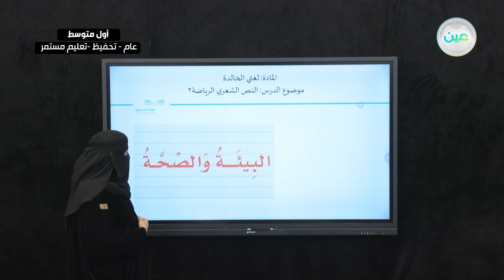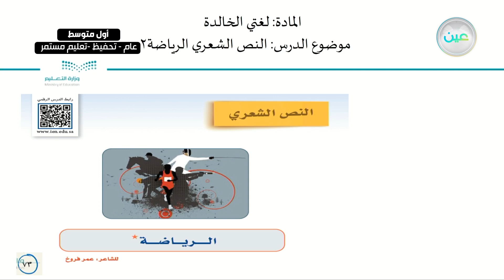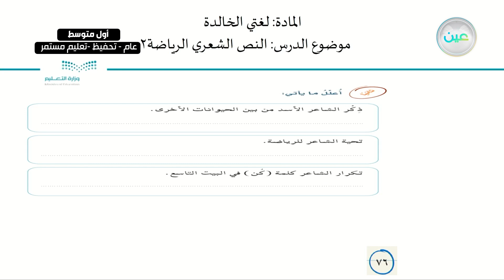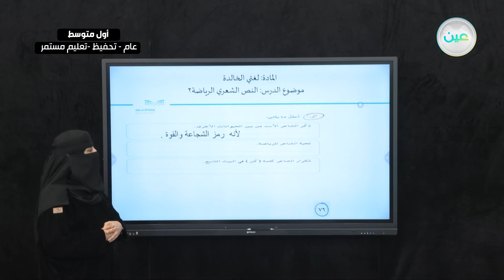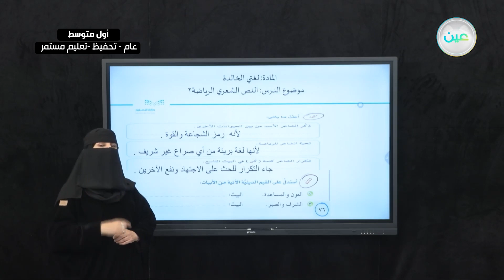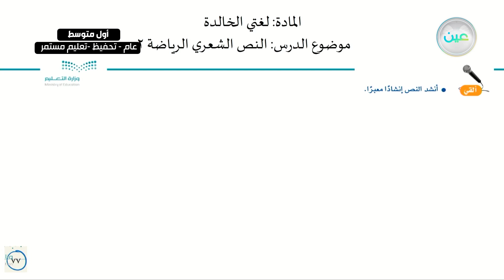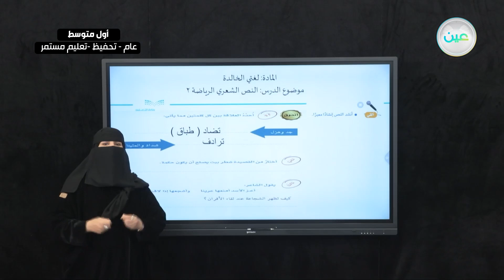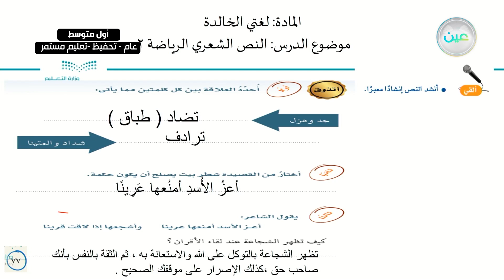النص الشعري: الرياضة (2) - لغتي الخالدة - أول متوسط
الحصة الثانية - الأربعاء- الأسبوع الخامس - أول متوسط